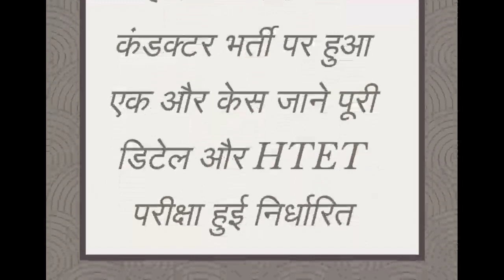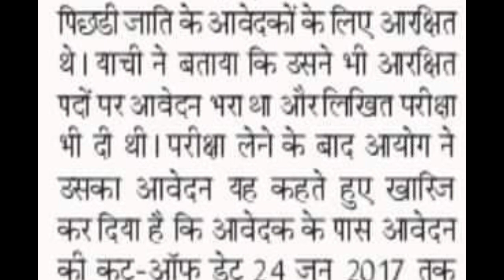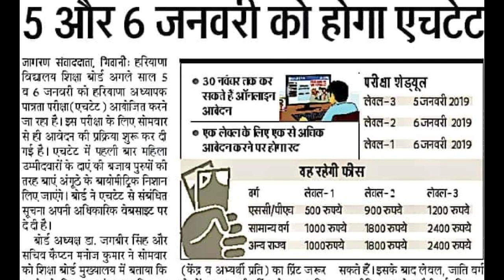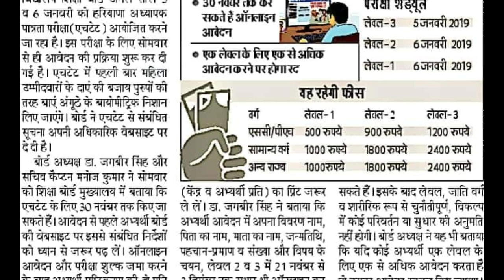हरियाणा रोडवेज कंडक्टर भर्ती पर हुआ एक और केस जल्दी देखे डिटेल और HTET के फॉर्म निकल गए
HARYANA ROADWAYS CONDUCTOR RECRUITMENT NEW COURT CASE STATUS OR UPDATE